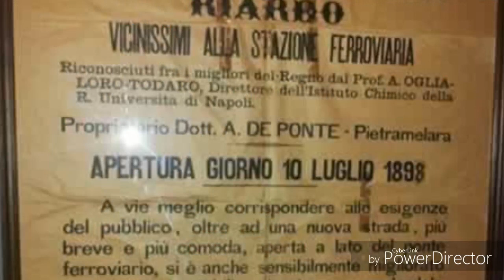Intervista a Andrea De Ponte, Direttore territoriale Campania Nord - Ubi Banca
In questo video girato a Pietramelara, intervisto Andrea De Ponte, Direttore territoriale Campania Nord - Ubi Banca. Nel video, parla della sua carriera e di quella del padre. Poi, ricorderà il compianto sacerdote Don Tito Timpani, che ha guidato la parrocchia di Riardo per più di 30 anni. Il video è stato girato a Pietramelara.